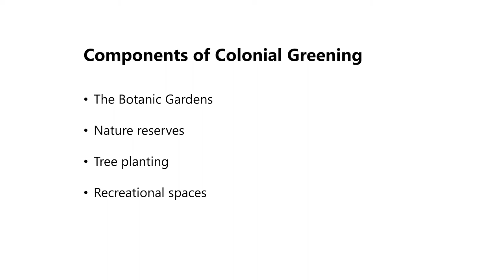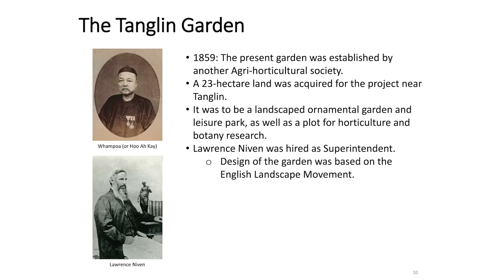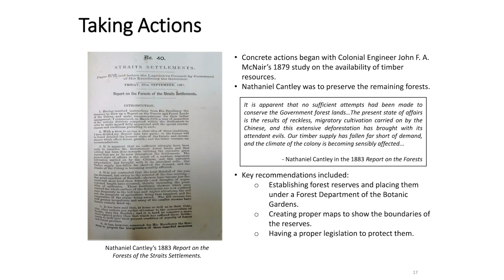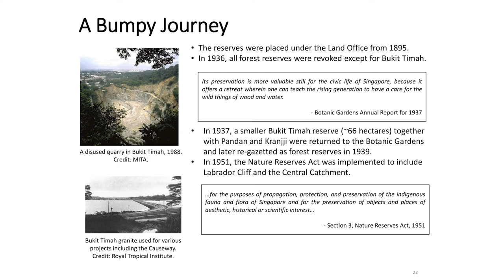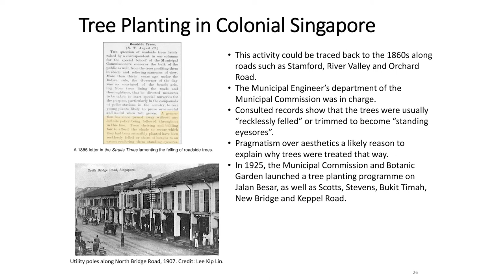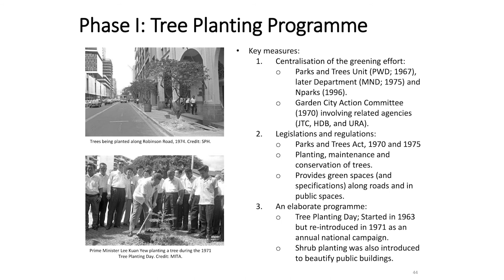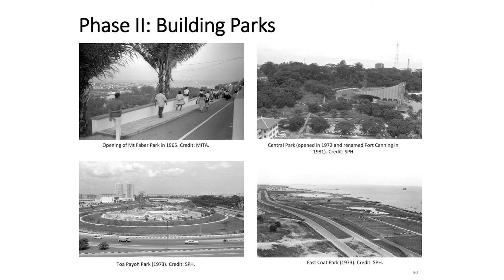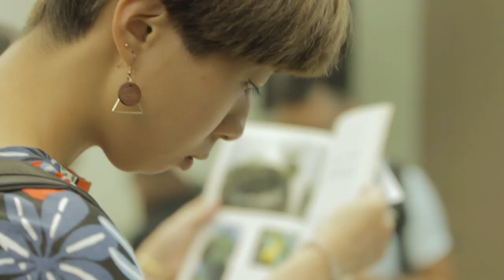Highlights: Greening of Singapore Through Time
Librarian Lim Tin Seng shared Singapore’s greening journey using early maps, photographs, government records and primary documents from the collections of the National Library and National Archives of Singapore. Learn about the establishment of the first Botanic Gardens in Fort Canning, the current Botanic Gardens in Tanglin and the nature reserves in Bukit Timah.

A Librarian's World, a series of monthly talks, provides a platform for librarians to share highlights of their work from the collections of the National Library.